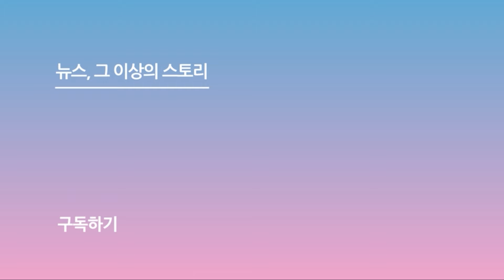흥 오른 박세완(Park Se wan), 박경림과 댄스 타임~ ('강매강' 제작발표회)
[스포츠서울ㅣ박경호 기자] 디즈니플러스 '강매강' 제작발표회가 5일 오전 서울 신도림 라마다 호텔에서 열렸다.

이날 제작발표회에는 김동욱, 박지환, 서현우, 박세완, 이승우가 참석해 자리를 빛냈다.

한편, '강매강'은 '전국 실적 꼴찌' 송원서 강력 2반에 초엘리트 신임반장 '동방유빈'이 합류하면서 벌어지는 강력반 이야기를 다룬 작품으로 오는 11일 공개된다.